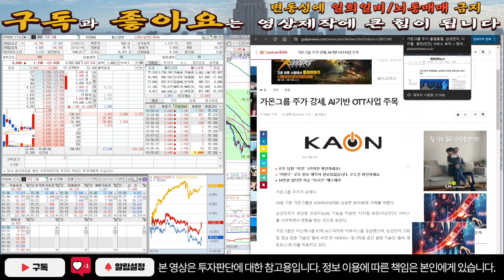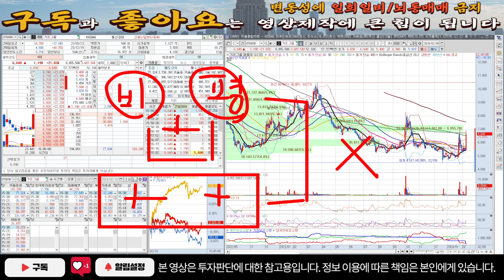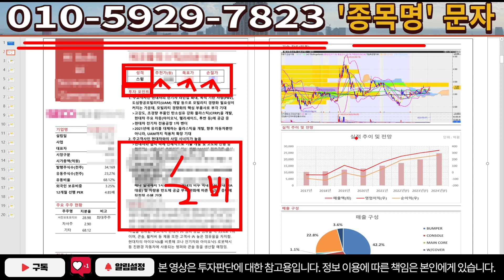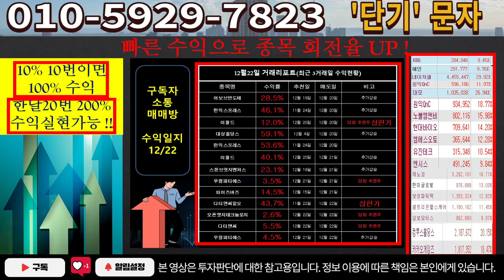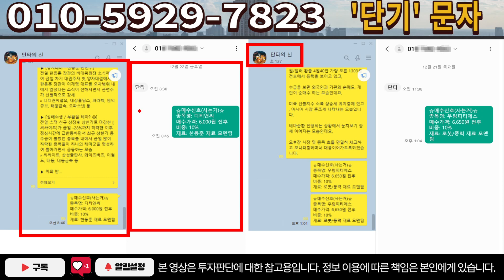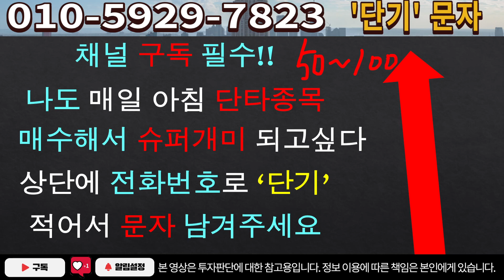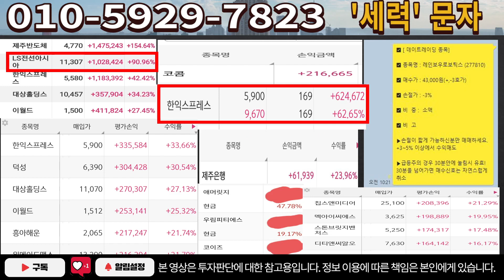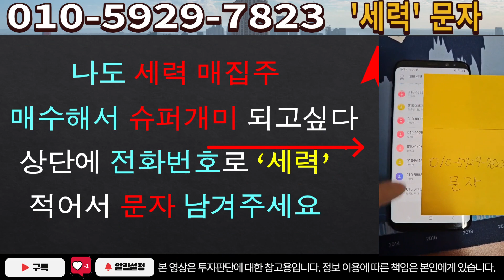[주식]가온그룹 - 대호재 앞두고 흔드는 이유? 너무 쉽게 알려드립니다!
실시간 구독자소통 카톡방 투자정보 텔레그램